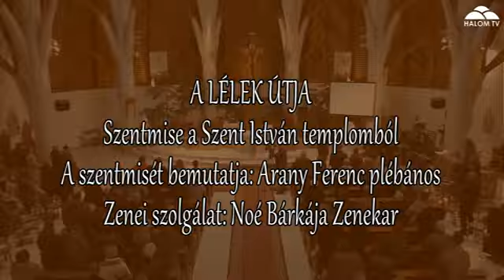A lélek útja - 2024.02.11.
A százhalombattai HalomTV 2014. februárja óta kéthetes rendszerességgel felveszi a vasárnap délelőtti szentmisét (a Noé Bárkája Zenekar "gitáros" zenei szolgálatával). Ezekből a felvételekből egy kb.60 perces szerkesztett műsor készül, melyet a következő műsor elkészültéig (2 hét) rendszeresen, több alkalommal sugároznak a városi televízióban. A műsor célja elsősorban a város evangelizációja, a katolikus liturgia megismertetése a nézőkkel. A visszajelzések nagyon pozitívak, a több, mint kétszáz adás is ezt bizonyítja. A zenés részek és a Noé Bárkája Zenekarról további információk